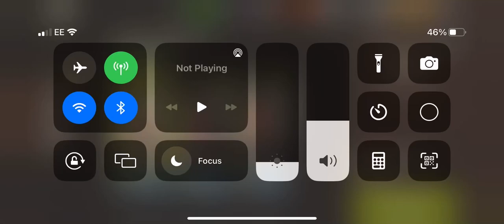Lost in the snow lvl 50